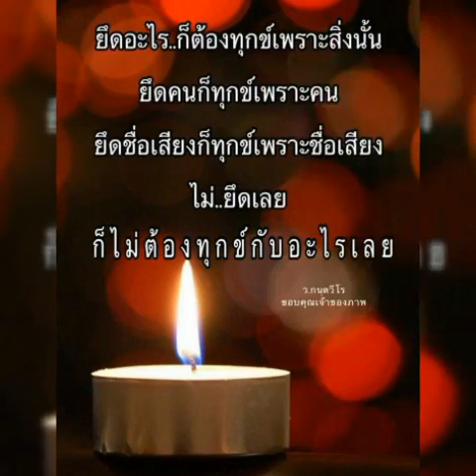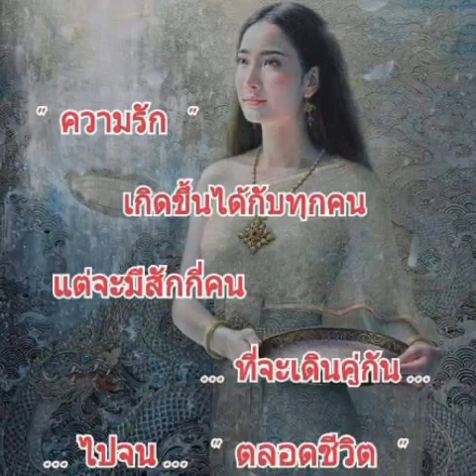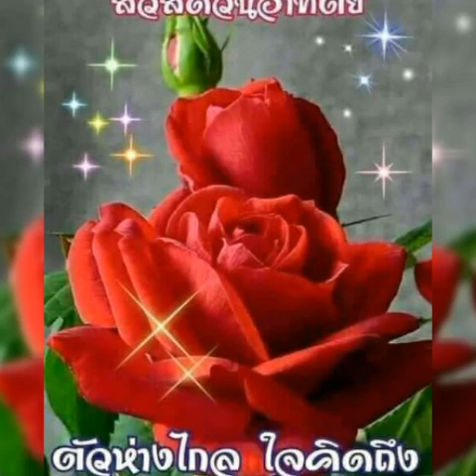สวัสดีวันอาทิตย์ # รักเอาบุญ # แจ้ ดนุพล แก้วกาญจน์